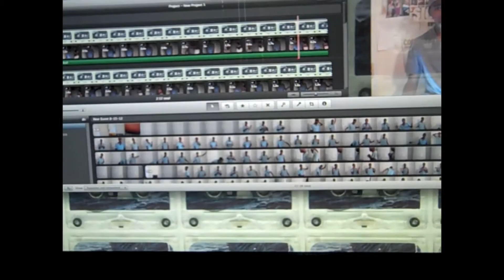Cant Vlog Like Me ..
LINKSSSS:
KEEK: complxx
VINE: Franco Hampton